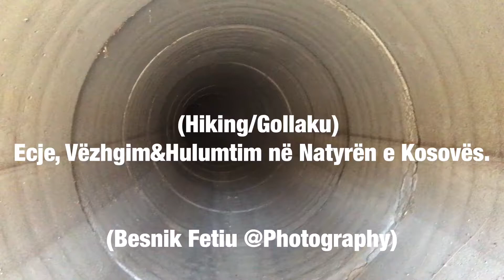Në kërkim e llojeve të insektëve në tunelet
Në kërkim e llojeve të insektëve.

Ato e kërkojnë vende të errëta, siç janë tunelet nëntokësore, shpellave dhe ndërtesat e vjetra dhe ato grumbullohen në të cilat duhet të mbijetojnë gjatë stinës së dimrit deri në Pranverë.
Videon e kam xhiruar në fshatin Grashticë - Gollak